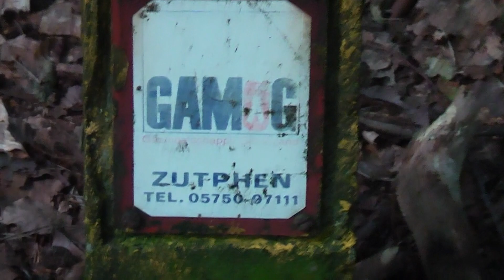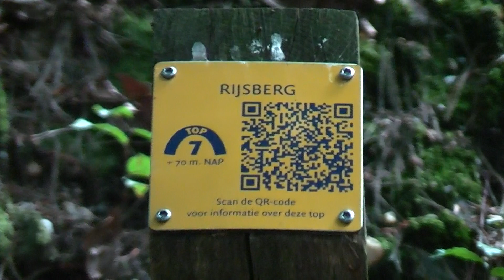Zoeken naar Herten en de Groten Roofvogel in het Bos